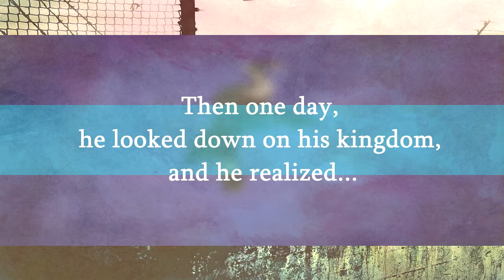s-CRY-ed - Castle of Glass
READ ME!

Anime: s-CRY-ed
Song: Castle of Glass
Artist: Linkin Park
Album: Living Things
Program Used: Sony Vegas Movie Studio HD Platinum 11
Intro. Font: Sylfaen
Outro. Font: Sylfaen

NOTE: The quote in the beginning was something I wrote myself.